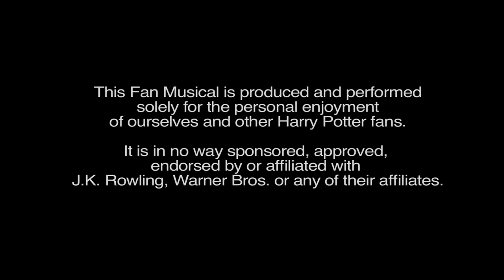A Very Potter Senior Year Act 1 Part 1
Get ready for one last romp of magical, musical shenanigans because Harry and his pals are back for their senior year at Hogwarts! The gang's in for their biggest adventure yet as they face off against old enemies, new foes, and giant snakes! Will they win or lose? Either way, this is the end!

"A Very Potter Senior Year" is a fan-made, parody musical, produced for the enjoyment of ourselves and other Harry Potter fans.

Like the songs?

Like the script?